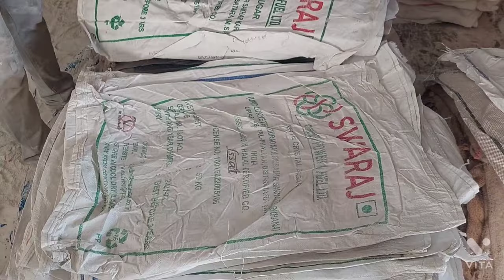# *pp bags* p.p repol bags | p.p bags plastic 50kg, sugar pp woven bag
# *pp bags* p.p repol bags | p.p bags plastic 50kg, sugar bag 🙏🙏
Pp woven bags soya,sugar,Rice One time used 50kg
Repol mt bag
HDPE/PP/Bopp Bag
P.P Repol Bags
Pp sugar Bags
#10 kg, 25 kg, 50 kg, 100 kg BagS
HDPE scrap Bagd
aata ~maida~50 kg bags
One time P.P Repol Bags Scrap
P.P Misprinting Bags
Scrap | Pure Polypropylene | Plastic Scrap
Plant Waste |P.P Repol Bags Scrap | P.P Misprinting Bags
Plant Waste |
Virgin PP Scrap
Machine Touch Scrap |

50kg Old Plastic Maida Katta || Wholsale
Plastic Traders

P.P Repol Bags Scrap | P.P Misprinting Bags
Plant Waste |
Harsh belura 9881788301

pp sugar bag 50kg 🙏🙏🙏🙏